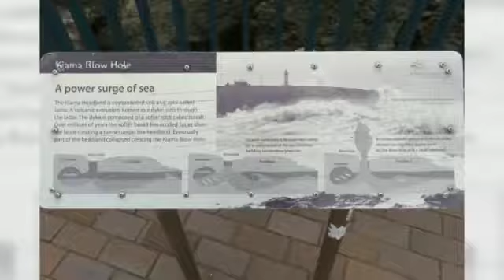5.11.18, Kiama, Blowhole